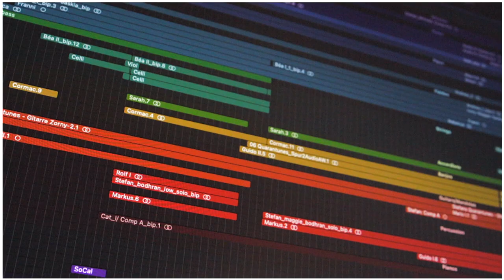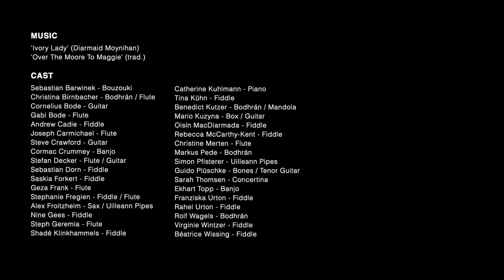THE QUARANTUNES ORCHESTRA | by Stefan Decker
MUSIC
'Ivory Lady' (Diarmaid Moynihan)
'Over the Moore to Maggie' (Trad. Ireland)

CAST
Sebastian Barwinek - Bouzouki
Christina Birnbacher - Bodhrán / Flute
Cornelius Bode - Guitar
Gabi Bode - Flute
Andrew Cadie - Fiddle
Joseph Carmichael - Flute
Steve Crawford - Guitar
Cormac Crummey - Banjo
Stefan Decker - Flute / Guitar / Whistles
Sebastian Dorn - Fiddle
Saskia Forkert - Fiddle
Geza Frank - Flute
Stephanie Fregien - Flute / Fiddle
Alex Froitzheim - Sax / Uilleann Pipes
Nine Gees - Fiddle
Steph Geremia - Flute
Shadé Klinkhammels - Fiddle
Catherine Kuhlmann - Piano
Tina Kühn - Fiddle
Benedict Kutzer - Bodhrán / Mandola
Mario Kuzyna - Box / Guitar
Oisín MacDiarmada - Fiddle
Rebecca McCarthy-Kent - Fiddle
Christine Merten - Flute
Markus Pede - Bodhrán
Simon Pfisterer - Uilleann Pipes
Guido Plüschke - Bones / Tenor Guitar
Sarah Thomsen - Concertina
Ekhart Topp - Banjo
Franziska Urton - Fiddle
Rahel Urton - Fiddle
Rolf Wagels - Bodhrán
Virginie Wintzer - Fiddle
Béatrice Wissing - Fiddle

MIXING/EDITING
Stefan Decker